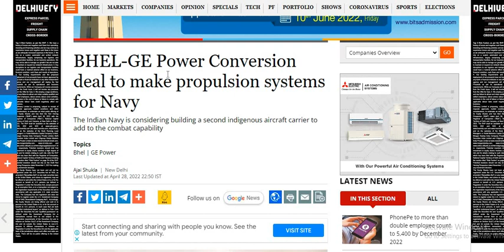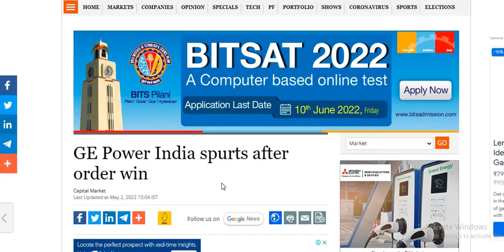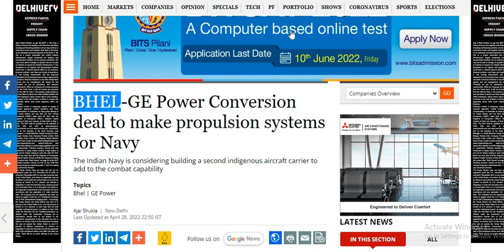Ge Power Share latest news | Ge Power SHARE Analysis | GEPIL SHARE latest NewsToday | Ge Power India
Ge Power Share latest news | Ge Power SHARE Analysis | GEPIL SHARE latest update Today

Ge Power Share latest news | Ge Power SHARE Analysis |  Ge Power SHARE latest update Today

Ge Power upper circuit.

Ge Power Latest News
Ge Power latest update
Ge Power Quarter 3 Results
Ge Power Share Latest News
Ge Power Share Update
Ge Power Quarter 1 Results
Ge Power Quarter 2 Results
Ge Power Quarter 4 Results